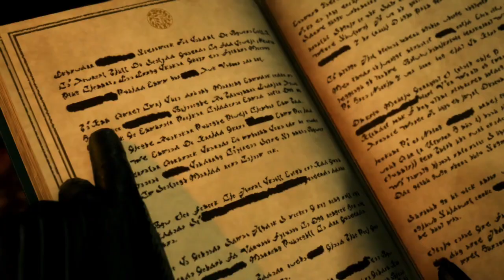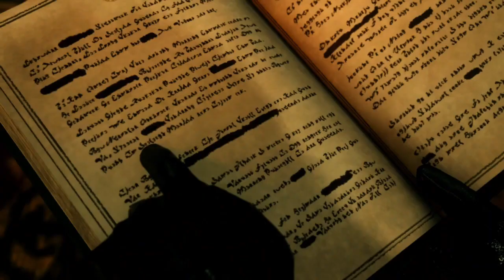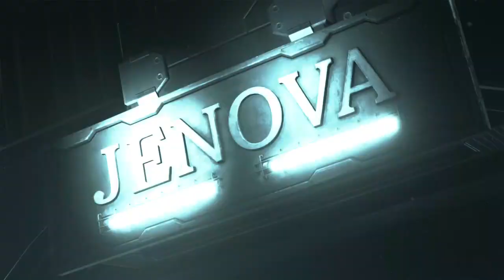Final Fantasy VII Rebirth Gameplay Part 1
Full story gameplay minus the Zach filler story. Part 1 of 11.